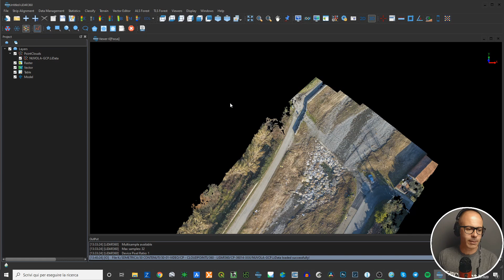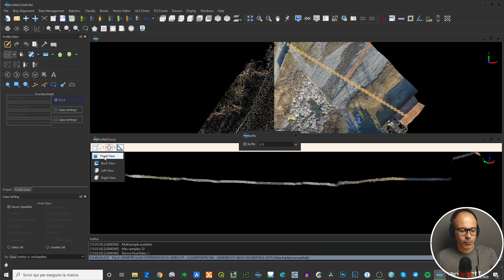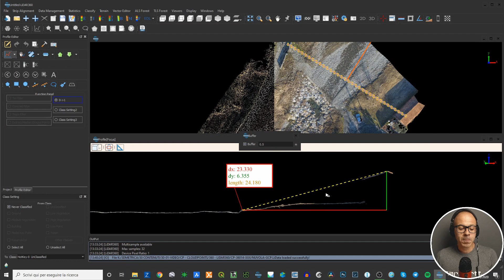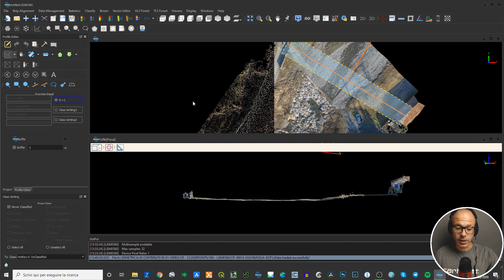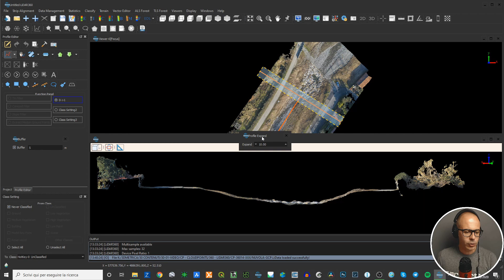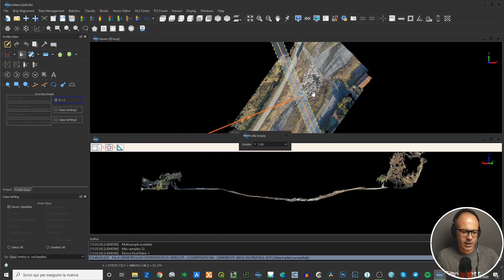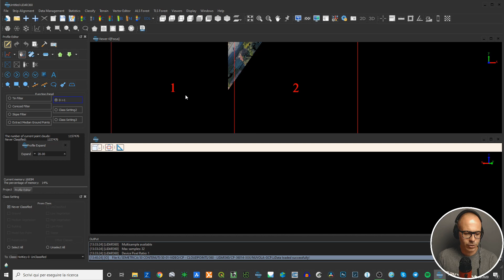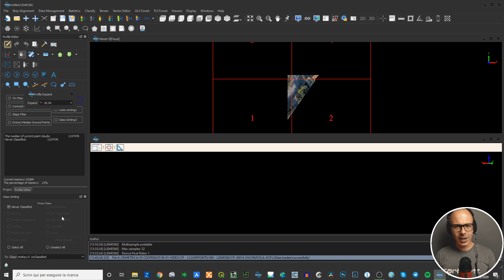Lidar360 - Sezioni dinamiche con il "Profile Editor"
Lavorare su una nuvola di punti può essere complicato per tutte le informazioni che ci sono al suo interno.
Molti punti ed elementi complessi al suolo non aiutano a individuare dettagli o vedere paritcolari da selezionare e editare.

In questo senso, la sezione aiuta molto.

Lidar360 ha uno strumento che ti permette di generare "sezioni dinamiche" della nuvola di punti.
Parte dalla vista 2D, dove devi disegnare la traccia.
Poi scegli la larghezza della "fetta" all'interno della quale ci saranno i punti che vedrai isolati dal resto.
In una nuova finestra, che si crea di default, puoi vedere la vista in sezione.
Ma non è una vista 2D, sono punti 3D isolati che puoi orbitare come preferisci.
Se aggiorni la traccia, cambia la sezione.
Il software non taglia né separa niente, è solo una visualizzazione vantaggiosa.

Lavorare con le sezioni nel profile editor è la base di partenza per altre operazioni dentro Lidar360
Una su tutte la classificazione raffinata dei punti dopo il lavoro degli algoritmi automatici del software.